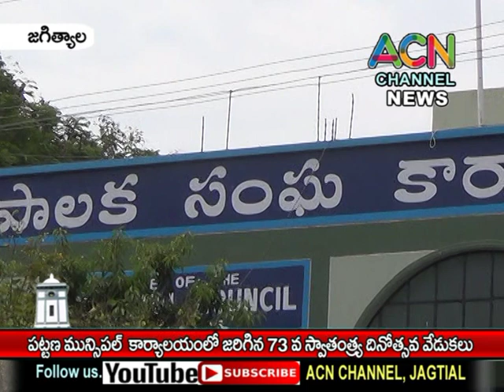జగిత్యాల : పట్టణ మున్సిపల్ కార్యాలయంలో జరిగిన 73 వ స్వాతంత్ర్య దినోత్సవ వేడుకలు